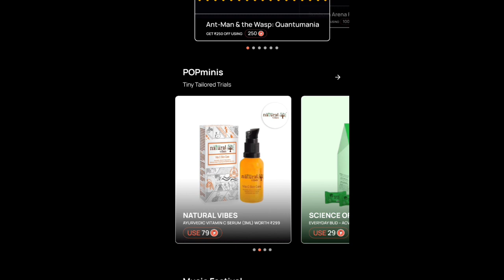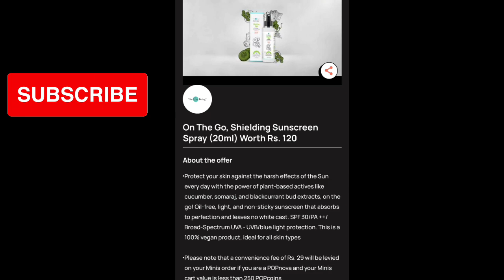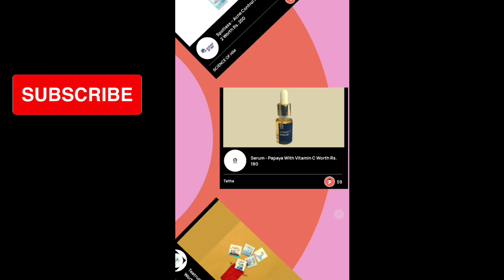Combo products at just 29/- 😍ll loot offer today ll Free loot offer today 😍